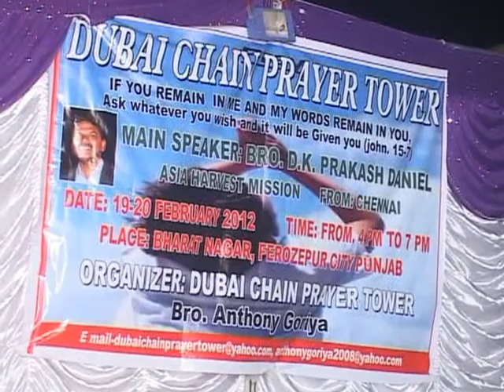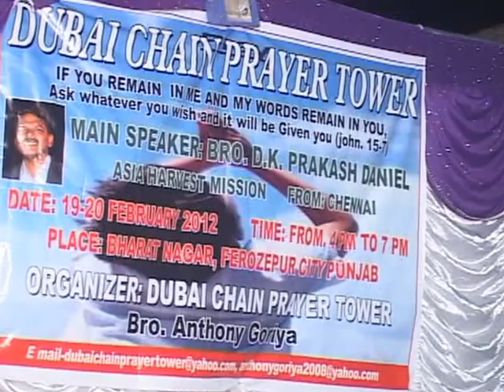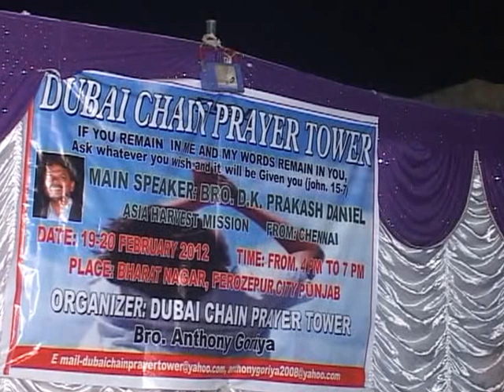Pastor Prakash Daniel - Punjab, India Pt. 1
Gospel & Healing Festival Crusade, Punjab, India